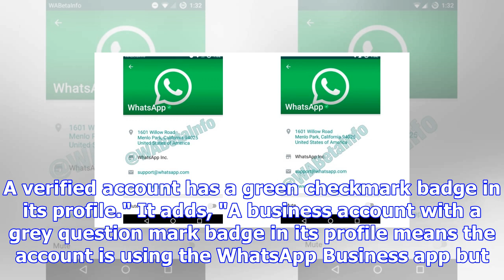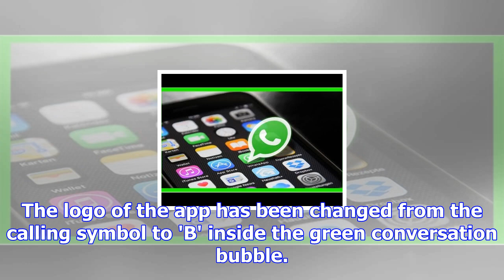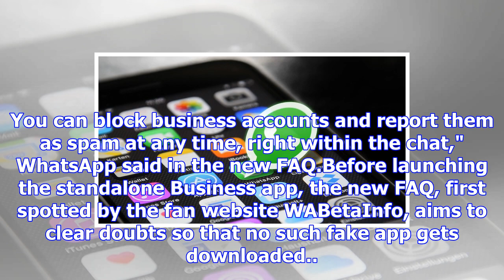Whatsapp business account features officially revealed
WhatsApp seems set to launch a standalone app for businesses, which will feature both verified and n...